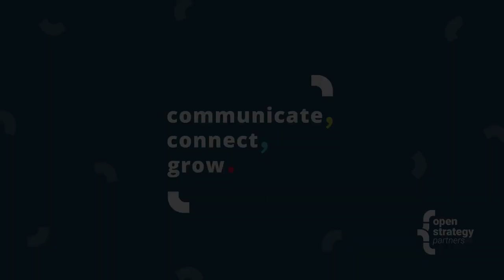Ep 10: More nouns! The ANTE editing code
In this quick podcast, we discuss being clear about what you’re referring to in your writing with the editing code ANTE. There can be long rhetorical distances between whatever we’re talking about and the next “this, “that,” or “they” referring to it :-)

For example, when we write case studies for our clients, there are a lot of perspectives to keep track of:
- We, OSP, are writing the piece.
- The case study describes our client’s client and refers to their customers or users, too.
- Make your readers’ lives easier by using more nouns and fewer pronouns.

Welcome to the Open Strategy Partners podcast, "Communicate, Connect, Grow!" At Open Strategy Partners, we specialize in strategic product communication. We help you communicate the value of what you do, connect you with the people who need to know about it, and grow.

To get in touch with us, follow what we’re doing, or learn about our Writer Enablement Workshops, you can:

Hit us up on Twitter @open_strategy